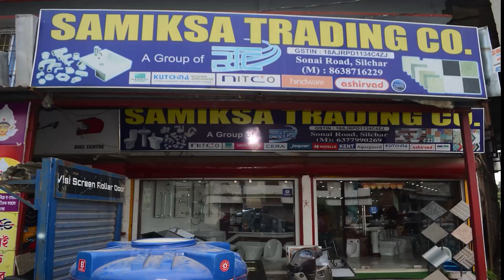দুর্ভোগে দিন কাটাচ্ছেন শিলচর শহরের জনতা ও ব্যবসায়ীগণ II ধোয়ারবন্দে অবৈধ ব্যবসার বিরুদ্ধে বিক্ষোভ ।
Northeast News Primetime -08/04/2023 News
silcharnews Silchar
silcharlive Silchar
silchar Silchar
AssamCM Assam cm
hemantabiswasarma hemanta